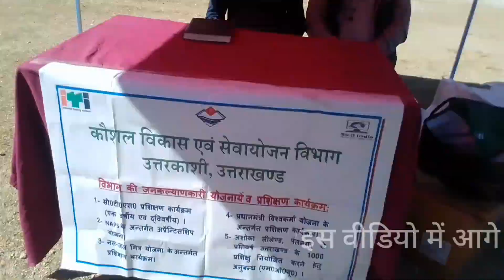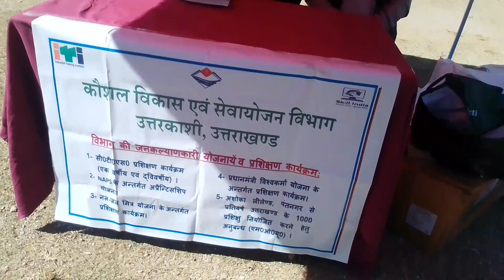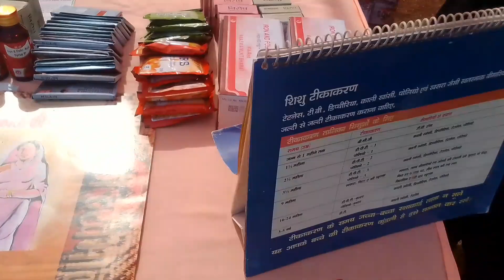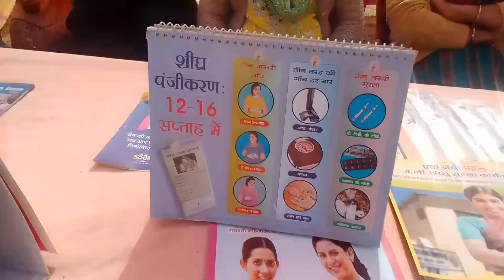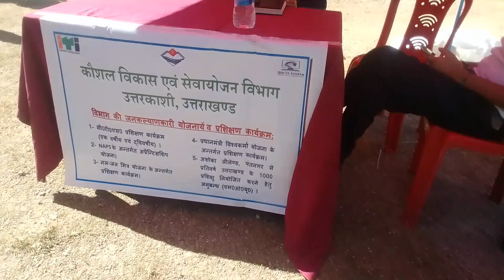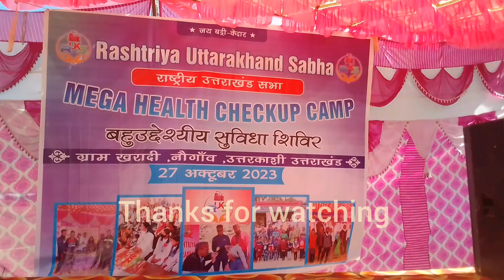राष्ट्रीय उत्तराखंड सभा द्वारा बहु उद्देश्य सुविधा शिविर 27 अक्टूबर 2023। @gurujiiti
राष्ट्रीय उत्तराखंड सभा द्वारा बहुउद्देशीय सुविधा शिविर।
राष्ट्रीय उत्तराखंड सभा।